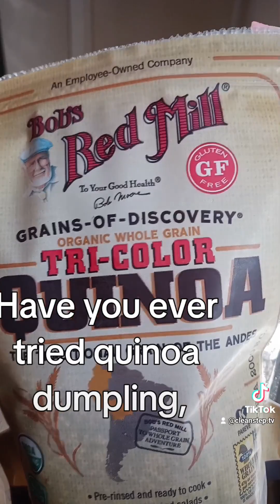Do this with your flour dumpling and you will never go back to normal dumplings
Quinoa dumplings boil in water and pinch of salt with other ground produce.